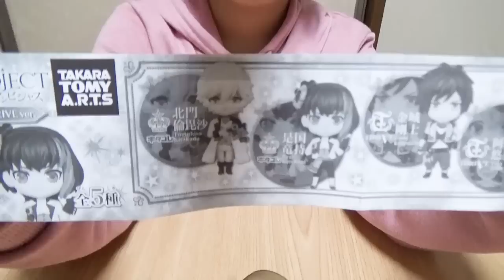ガチャガチャ ？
？ガチャを6回まわしました。まさかの高級なガチャまで入ってる
お得なガチャガチャでした。何が出たのか動画を見てください。
～過去のガチャガチャも下のリンクからみてね！～